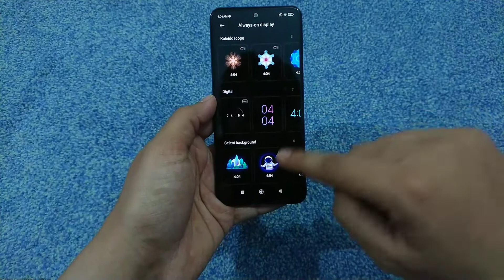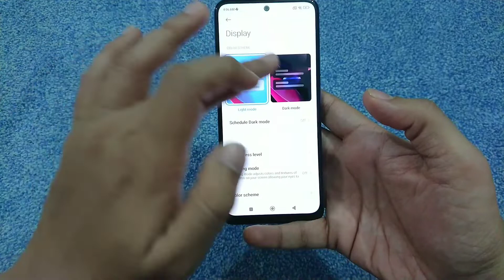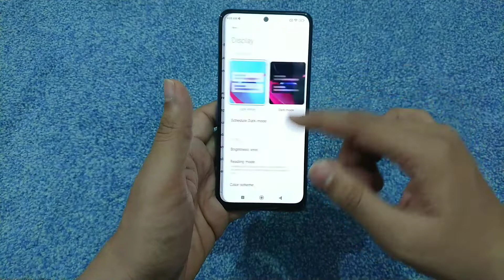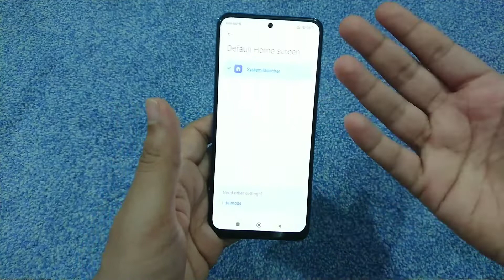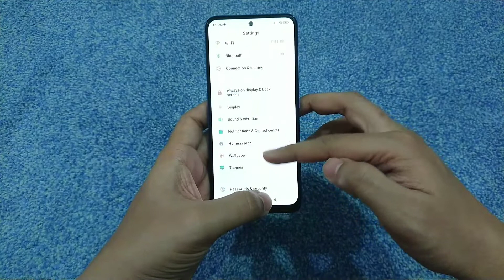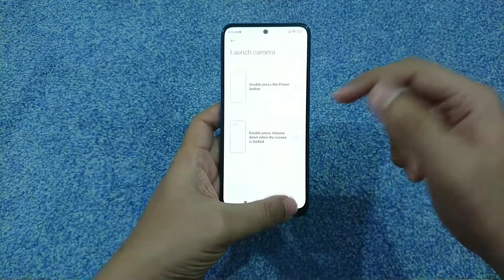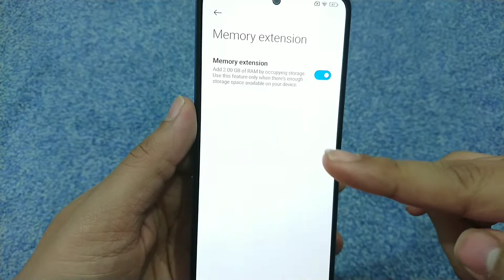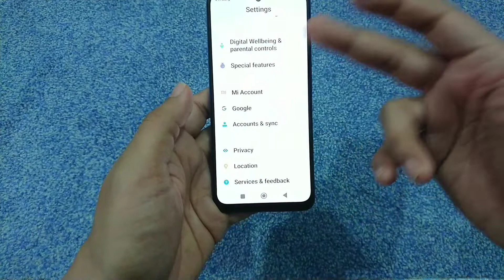Redmi Note 11 - 50+ Hidden & Unique Features 🔥 🔥 Miui 13 is just Awesome